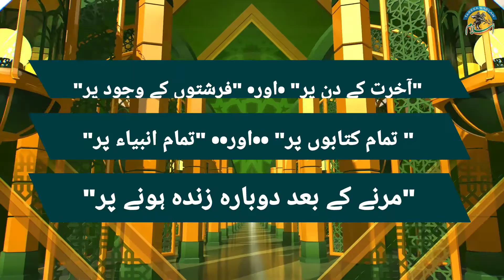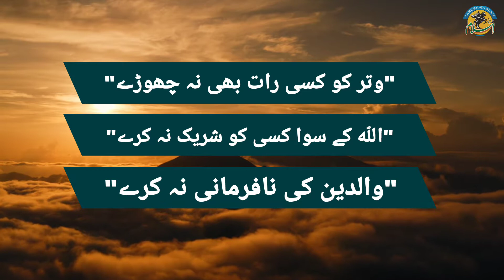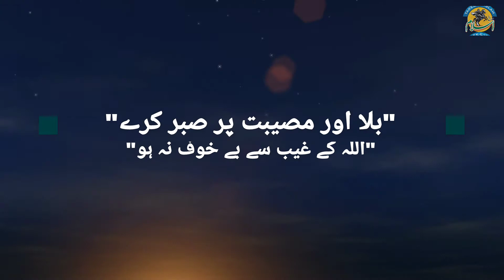Jannat Me Dakhil Hone ki 40 Ahadees-e-Mubaraka || Treekh•e•Islam